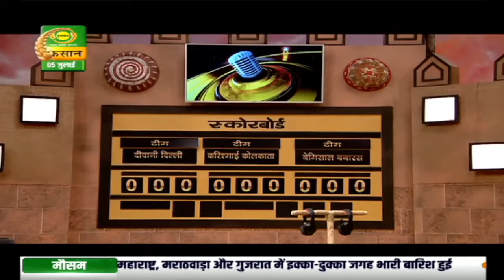'अंताक्षरी लीग : गीत, मस्ती और रोमांच से भरपूर है ये रियलिटी शो | Antakshari League | July 05, 2020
गीतों, मस्ती और रोमांच से भरा रियेलिटी गेम शो 'अंताक्षरी लीग'